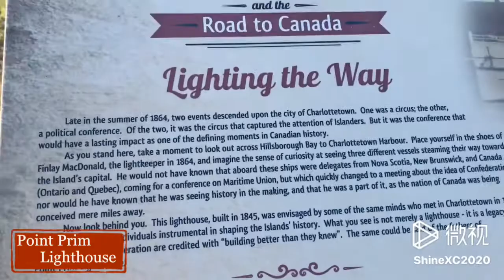Point Prim Lighthouse, Prince Edward Island 爱德华王子岛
Point Prim Lighthouse, Prince Edward Island